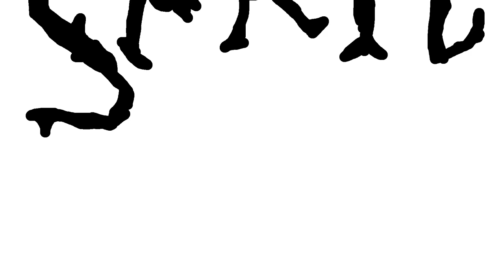Snail Down!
An abridged music video for just one of the songs titled "Snail Down!" Thumbs went down, and so the rest was cancelled.